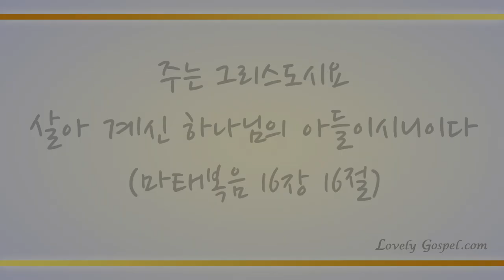거룩하신 주 하나님 (Holy, Holy! Great our Lord, God, 48장) - 최소녀 (Sonia Choy)/(Piano: 강한별)(편곡: 최소녀)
'이는 한 아기가 우리에게 났고 한 아들을 우리에게 주신 바 되었는데 그의 어깨에는 정사를 메었고 그의 이름은 기묘자라, 모사라, 전능하신 하나님이라, 영존하시는 아버지라, 평강의 왕이라 할 것임이라'(사9:6)

우리를 찾아오신 하나님 예수 그리스도 권세와 사랑과 은혜 안에서 세상에서 반드시 승리하고 천국으로 돌아가 영생을 누리게하셨음에 감사하며 이 찬양 바칩니다.

이번 주 98번째 찬송 연주곡으로 플루티스트 최소녀님과 피아니스트 강한별님의 '거룩하신 주 하나님-48장’ 들려 드립니다. 이 찬양 들으시는 모든 분들께 항상 성령 충만한 최고의 시간 임하시기 기도 드립니다♡]